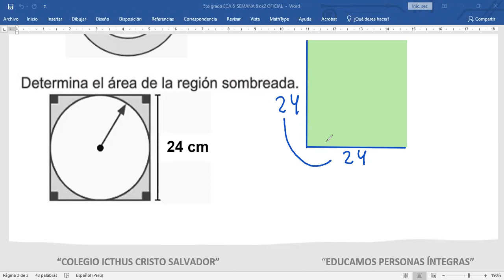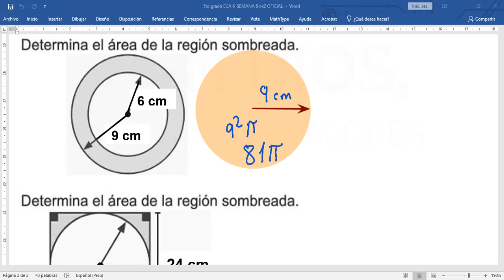5to Grado Tema SUCESIONES